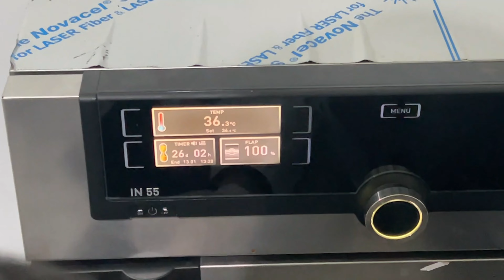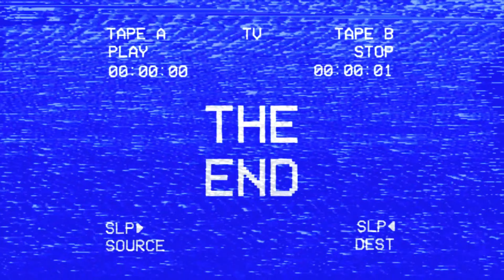ISOLASI DAN KULTUVASI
Vidio Laporan Pratikum Mikrobiologi Laut oleh kelompok 4 yang beranggotakan:
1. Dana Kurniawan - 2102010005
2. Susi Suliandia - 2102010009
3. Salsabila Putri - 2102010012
4. Fajar Abellino Nahera - 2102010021
5. Destriana Cahaya Ningsih - 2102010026
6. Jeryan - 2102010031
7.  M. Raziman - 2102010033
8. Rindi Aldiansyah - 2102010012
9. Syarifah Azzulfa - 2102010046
10. Rahayu Agustiana Nengsih - 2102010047
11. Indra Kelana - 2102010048